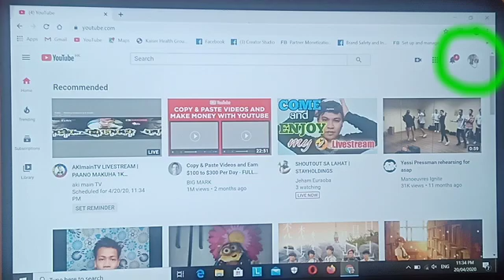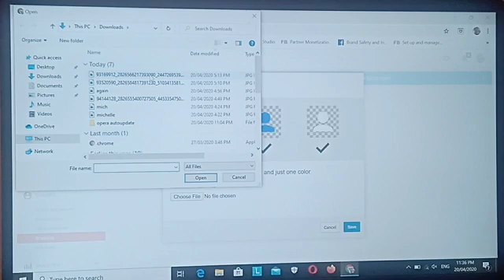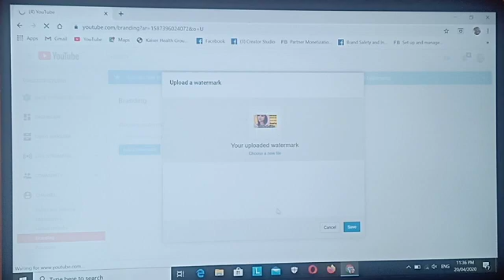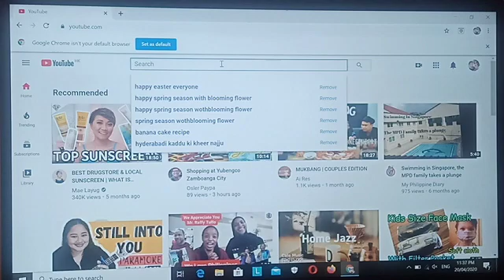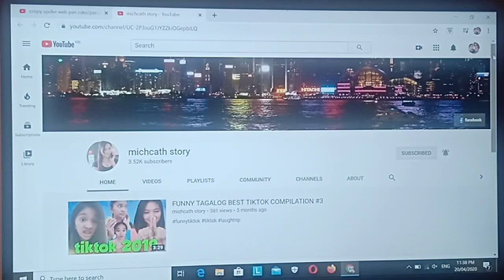How to put branding watermarks on YouTube channel/step by step easy tutorial on branding water marks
Easy tutorial for your YouTube channel branding watermarks
Step by step tutorial on branding watermarks
How to put Branding watermark on YouTube channel